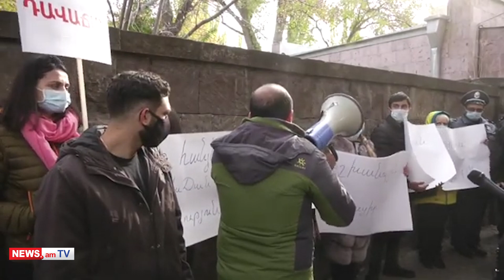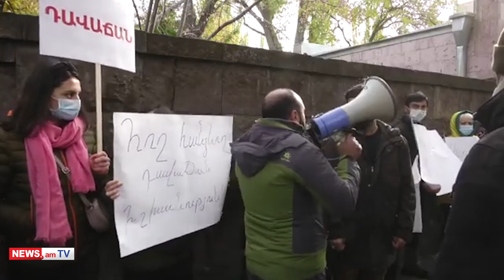Տիկին Լենա Նազարյան դուք էլ չեք տիրապետում իրականությանը, ամո՜թ, ամո՜թ. ցուցարարները՝ ԱԺ–ի մոտ